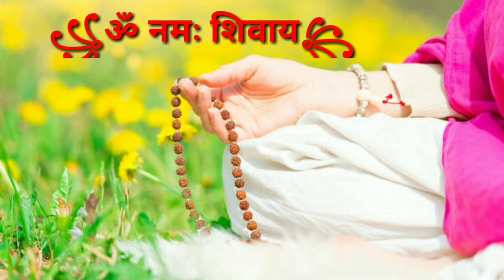Jai Bhole Ringtone, Mahadev Ringtone, Shive , status SORT KIDA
thank you Disclaimer - Copyright Disclaimer Under Section 107 of the Copyright Act 1976 , allowance is made for " fair use " for purposes such as criticism , comment , news reporting , teaching , scholarship , and research . . 72